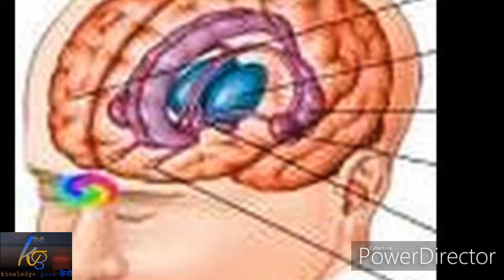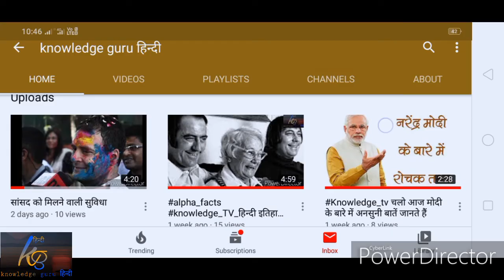हम तिलक क्यों लगाते हैं | क्या है वैज्ञानिक महत्व | तिलक लगाने से हमें क्या फायदा होता है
हम तिलक क्यु लगाते हैं, और क्या है इसका वैज्ञानिक महत्व

हमारे माथे के बीचों-बीच आज्ञाचक्र होता है। जो इड़ा, पिंगला तथा सुभुम्ना नाड़ी का संगम है। तिलक हमेशा आज्ञाचक्र पर किया जाता है, जोकि हमारा चेतना केंद्र भी कहलाता है।

वैज्ञानिक दृष्टिकोण से चंदन का तिलक लगाने से मस्तिष्क में शांति, तरावट तथा शीतलता बनी रहती है। इससे दिमाग में सेटाटोनिन व बीटाएंडारफिन नामक रसासनों का संतुलन होता है तथा मेघाशक्ति बढ़ती है।

तिलक लगवाते समय सिर पर हाथ इसलिए रखते हैं ताकि सकारात्मक उर्जा हमारे शीर्ष  होने की वजह से, जब पीनियल ग्रन्थि को उद्दीप्त किया जाता हैं, तो मस्तष्क के अन्दर एक तरह के प्रकाश की अनुभूति होती है । इसे प्रयोगों द्वारा प्रमाणित किया जा चुका है हमारे ऋषिगण इस बात को भलीभाँति जानते थे पीनियल ग्रन्थि के उद्दीपन से आज्ञाचक्र का उद्दीपन होगा । इसी वजह से धार्मिक कर्मकाण्ड, पूजा-उपासना व शूभकार्यो में टीका लग

We apply Tilak Qi, and what is the scientific significance of this is the obedience in the middle of our forehead.  Which is the confluence of Eda, Pingala and Subhumna Nadi.  Tilak is always done on obedience, which is also called our center of consciousness.  From the scientific point of view, applying sandalwood tilak keeps peace, temperature and coolness in the brain.  Due to this, there is a balance of Rasasans called Cetatonin and Beta-endorphins in the brain and increases the potency.  While applying tilak, place your hand on the head so that positive energy is collected on our top chakra and our thoughts are positive.  Often a question arises in the mind that why we apply Tilak while worshiping, or while doing some religious work.  When, how and what kind of sandalwood should be applied.  Applying tilak at the time of worship has special significance and after bathing the Lord, he is given tilak of sandalwood.  The worshiper also applies sandalwood tilak on his forehead.  It is fragrant and has cooling properties.  Offering sandalwood to God- The feeling of offering sandalwood to God is that our life should be filled with fragrance with your grace and our behavior should be cool i.e. we should work with a cool mind.  Often work is lost in excitement.  The sensation comes under control by applying sandalwood.  Sandalwood tilak is applied on the forehead or as a small dot between the two eyebrows.  Scientific Approach- From the scientific point of view, applying sandalwood tilak keeps peace, temperature and coolness in the mind.  There is a balance of chemicals in the brain called seratonin and betaendorphine.  Increases the strength and does not cause mental exhaustion disorder.  The place where the vaccine or tilak is applied in the frontal lobe of the brain is obedient.  According to the anatomy, due to the location of the pineal gland, when the pineal gland is stimulated, there is a feeling of light inside the brain.  It has been proved by experiments that our sages knew this very well. The stimulation of the pineal gland will stimulate the obedience.  For this reason, religious rituals, worship and worship are inoculated.